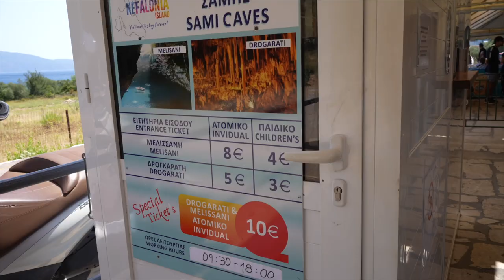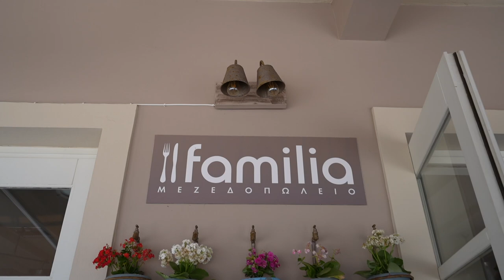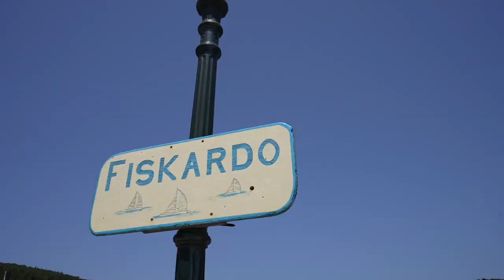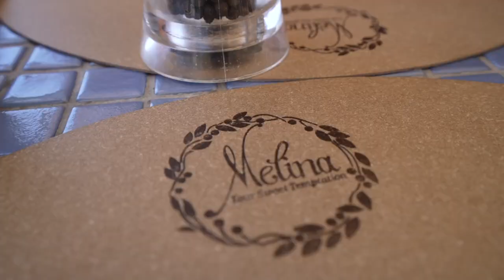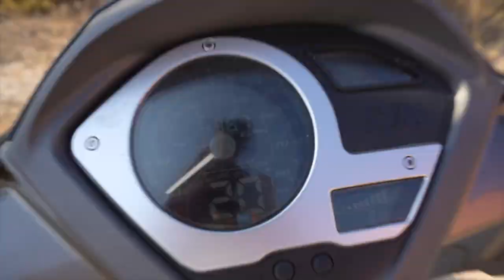Is THIS ISLAND better than SANTORINI?! | GREECE TRAVEL VLOG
As we explore more of the beautiful island of Kefalonia, could this island be even better than the popular tourist hotspot of Santorini?! Discover Greece's hidden gem with us as we take you on a tour of the best sights in Kefalonia.

- Who are Gemma and Campbell 00:00
- Drama on the road (broken scooter in Greece) 00:40
- Exploring the Melisanni Cave 01:46
- Lunch in Sami (seaside restaurant) 03:48
- Our FAVOURITE place in Kefalonia (Poros town) 06:33
- Is Fiskardo too busy? (cute seaside town) 09:08
- Kefalonia's hidden beach (Fteri Beach) 12:13
- Sunset over Kefalonia's best beach (Petani Bay) 14:47

Uncut.
Unclean.
Imperfect.
Epic.

highlands2hammocks